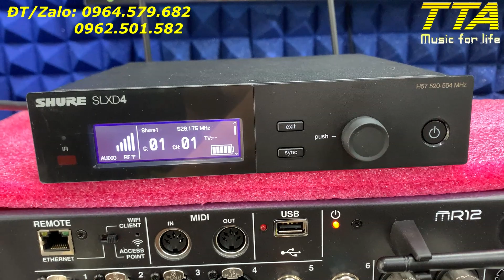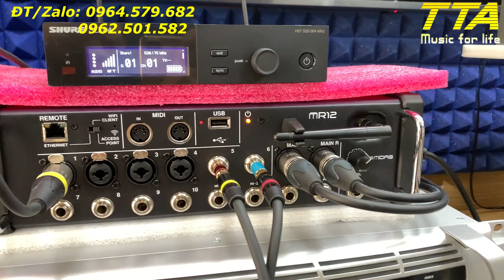Test Shure Slxd2/Beta87 "Cùi Bắp".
Bộ dàn loa CAF "Thơm", Mixer "Xịnh", micro "cùi bắp". Nghe cũng ổn đúng ko mọi người. Dàn hay nhờ tổng hợp mọi thứ nhé anh em. ko phải 1 thứ làm nên tất cả đâu. Tin em đi.
Khách hàng cần gì thì hú em: 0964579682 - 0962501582